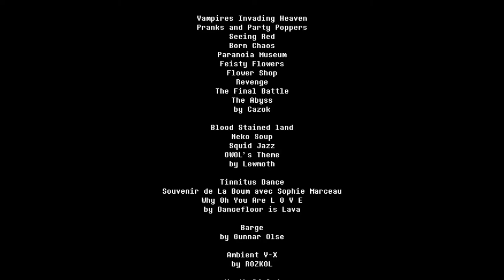Everhood [5] "For the Greater Good"